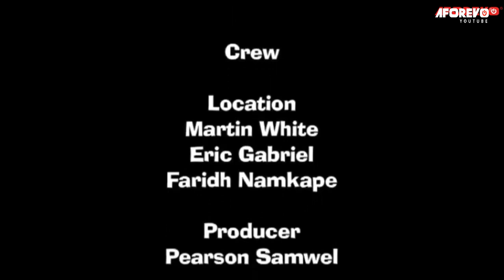Ngoma - Latest Swahili Bongo Movie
Filamu hii ya kibongo bongo movie imewashirikisha Haji Salum, Martin White, Jacob Mkweche Ringo, Maulid Ally, Hamis Changare, Aisha Khamis na wengineo.

Aforevo Title: Ngoma